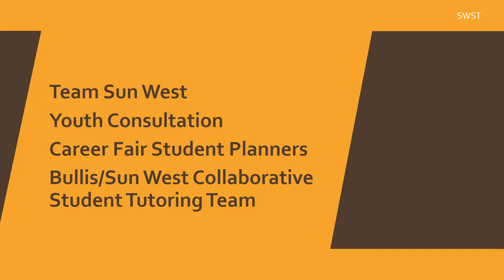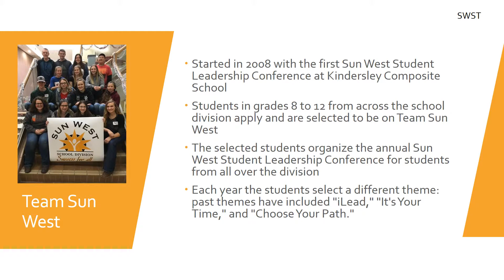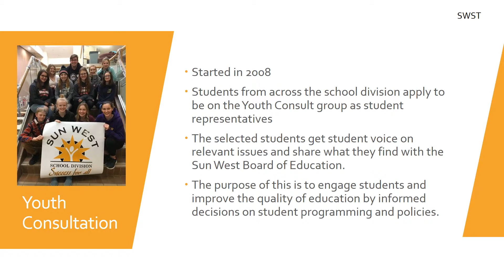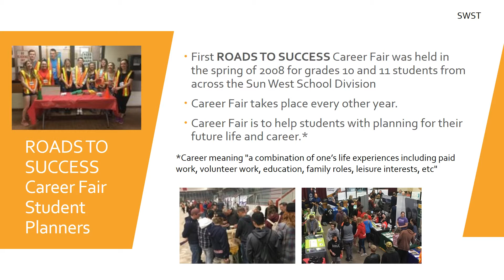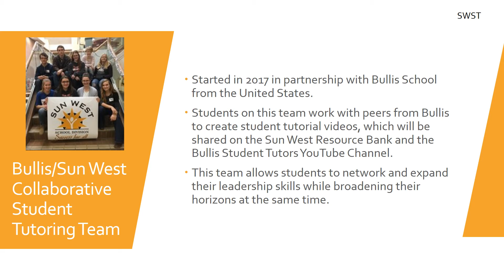Overview of Sun West Student Leadership Teams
This is a Bullis Student Tutors video -- made by students for students.